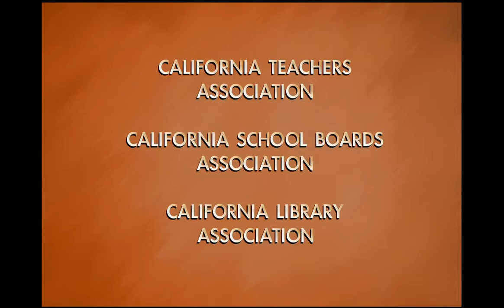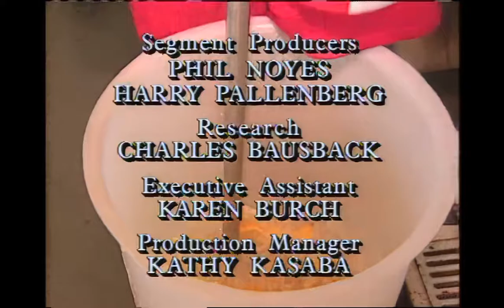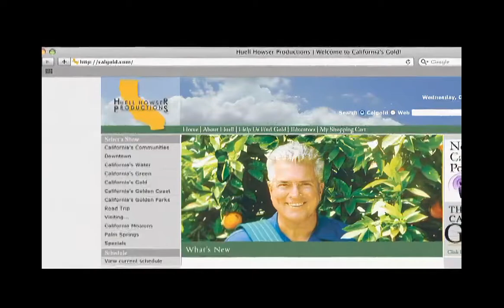California's Gold S24E9 Hot Dog on a Stick Update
In this update episode, Huell revisits his segment on Hot Dog on a Stick. Huell goes off to Santa Monica Beach to the site of the very first Hot Dog on a Stick stand, where he gets a behind the scenes look on the company.